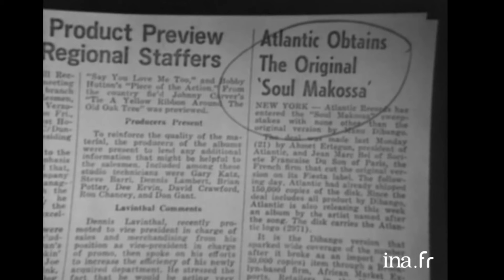Manu Dibango "Soul Makossa" | Archive INA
Rond-Point Des Chants |  ORTF | 27/07/1973
Michel Fugain présente Manu Dibango qui interprète son tube « Soul Makossa »